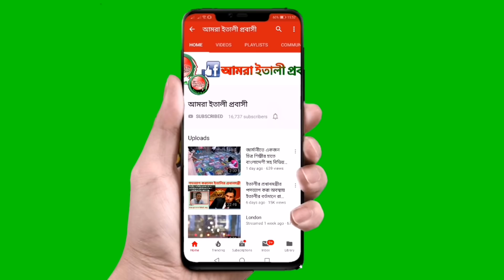ইতালিতে সুস্থতার রেকর্ড! খুলছে ২ টি এয়ারপোর্ট | আমরা ইতালী প্রবাসী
ইতালিতে সুস্থতার রেকর্ড! খুলছে ২ টি এয়ারপোর্ট!!!
নিউজঃ বৃহস্পতিবার, ৩০/০৪/২০২০ ইং |

ইতালিতে করোনা ভাইরাসে আক্রান্ত হয়ে নতুন করে ২৮৫ জনের মৃত্যু হয়েছে। বৃহস্পতিবার নতুন করে আক্রান্ত হয়েছেন প্রায় ১৯শ' মানুষ। এ নিয়ে মোট আক্রান্তের সংখ্যা দুই লাখ পাঁচ হাজার ছাড়িয়েছে। ভেনিস থেকে বিস্তারিত জানাচ্ছেন মাকসুদ রহমান।